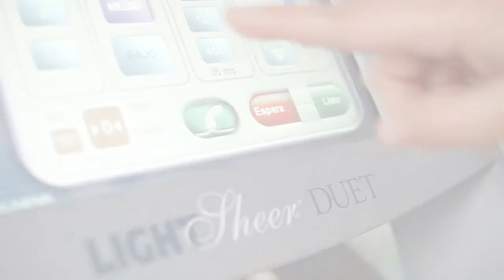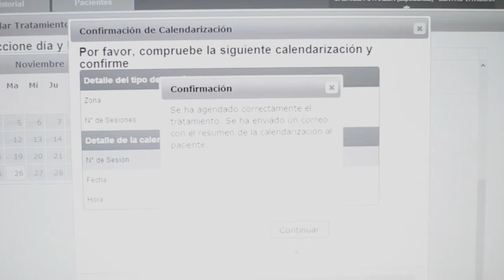Embajadoras Lasertam: Ignacia Allamand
La guapa actriz es la primera embajadora de Lasertam, centro de depilación láser premium que abrió en Vitacura de la mano experta de dos empresarios españoles, Ana y Enrique.
Bienvenida Ignacia!
Si quieres saber más sobre nuestras embajadoras, ingresa a y ViveLaExperienciaLasertam

Contacto LASERTAM

Las Nieves N° 3640,
Vitacura, Santiago de Chile - Chile